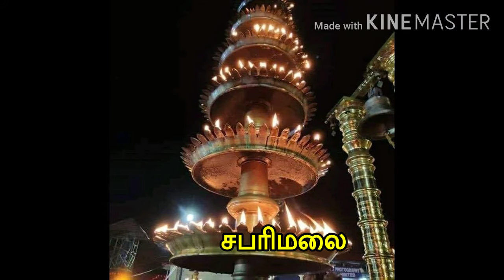கார்த்திகை தீப ஒளி திருநாள் / தீப ஒளிகள் / karthigai deepam